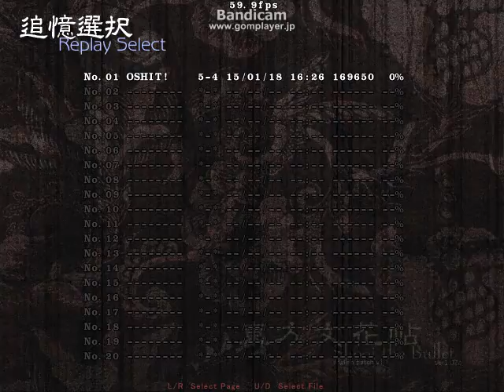WhoAH omg ABORT! ABORT!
yehp